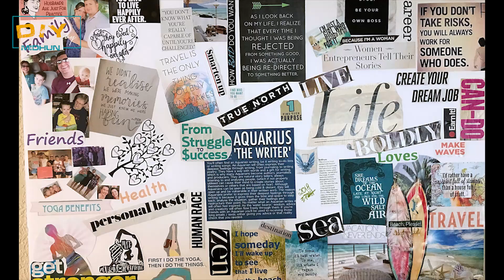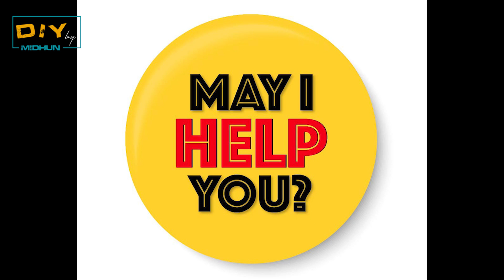ലോക്ക് ഡൌൺ സമയത്ത് വീട്ടിൽ തന്നെ ചെയ്യാൻ പറ്റുന്ന 25 കാര്യങ്ങൾ | 25 THINGS TO DO WHEN YOU'RE BORED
ലോക്ക് ഡൌൺ സമയത്ത് വീട്ടിൽ തന്നെ  ചെയ്യാൻ പറ്റുന്ന 25  കാര്യങ്ങൾ | 25 THINGS TO DO WHEN YOU'RE BORED. Try this at home.